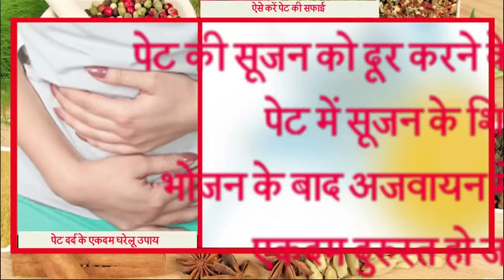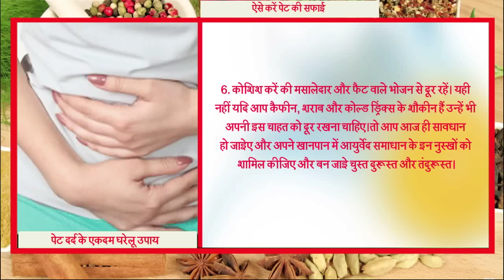पेट दर्द के एकदम घरेलू उपाय || Home Remedy For Stomach Pain || Ayurved Samadhan